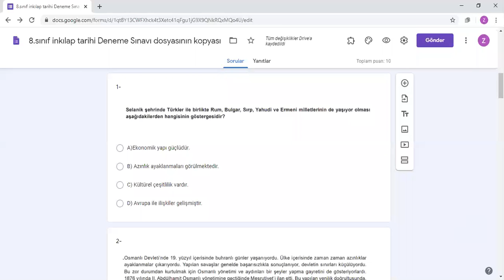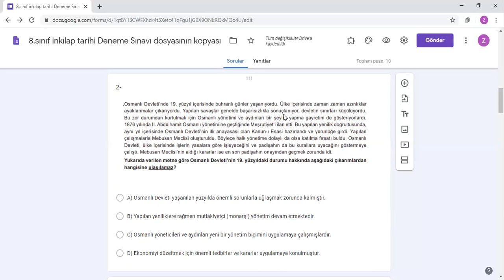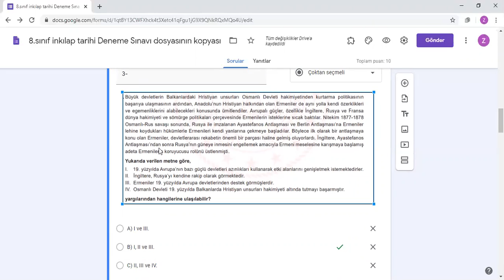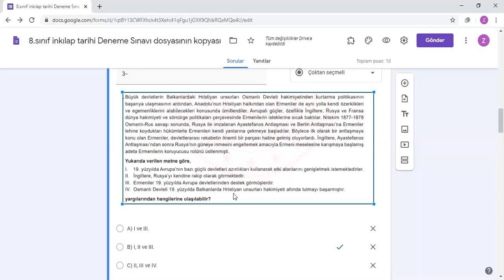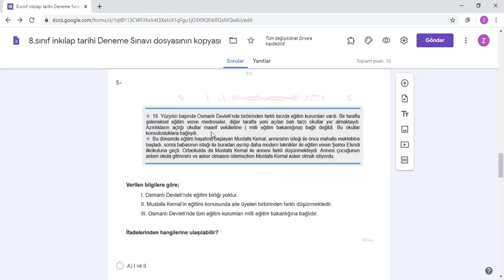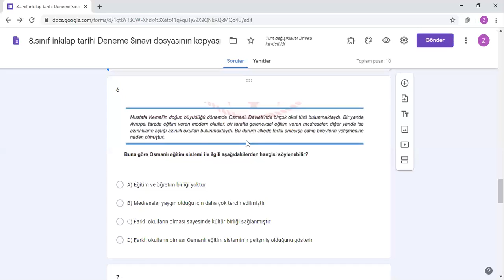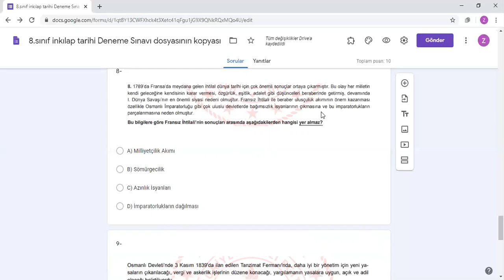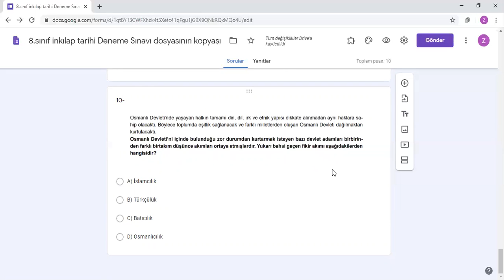T. C. İnkılap Tarihi Deneme Çözümü (12 Haziran)